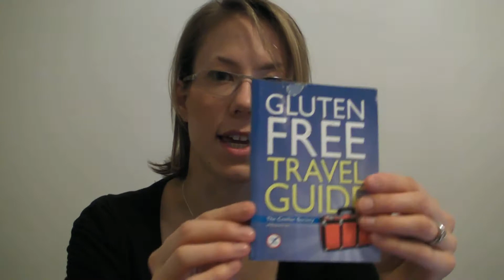Living Gluten Free In Melbourne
Just the start- my favourite products and Melbourne cafes & restaurants.